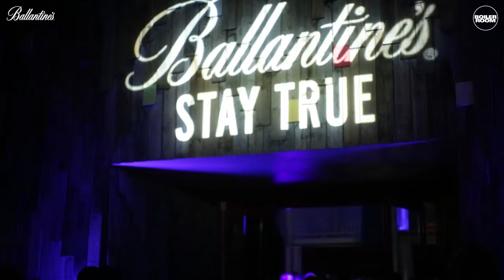Kid Fonque B2B Jullian Gomes Boiler Room x Ballantine's Stay True South Africa: Part Two DJ Set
Kid Fonque and Jullian Gomes, both legends in their own right, put together a special back-to-back set for our second Stay True South Africa show, profiling some of the finest house music South Africa has to offer.